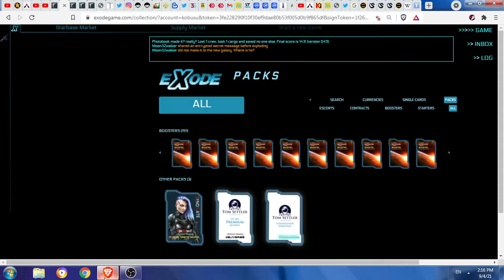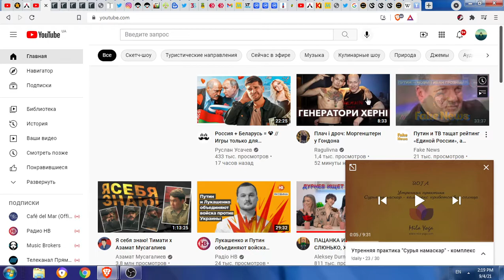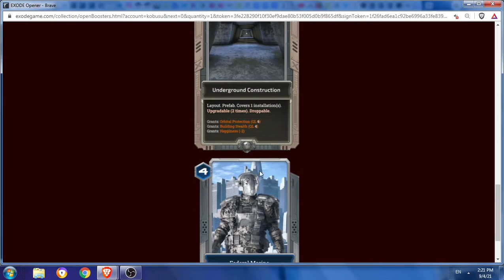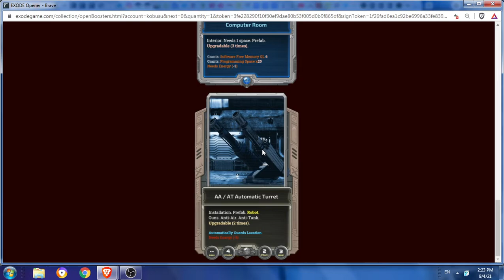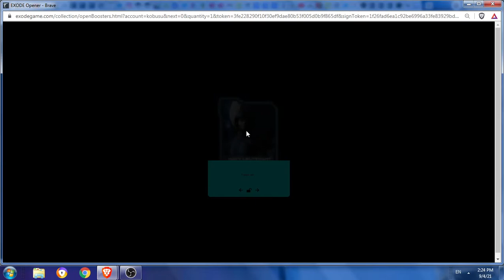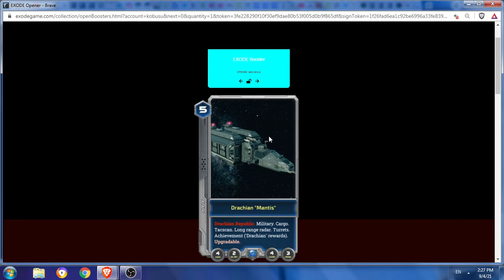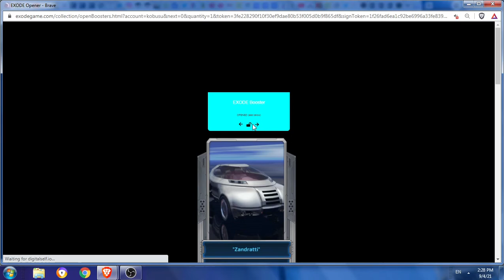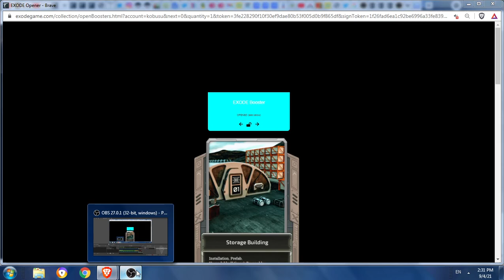EXODE - 50 packs opening * nice drop!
Its a cool block-chain ccg game in alpha... check it out, boosters sale end soon...
get cool bonus as my ref ;) 046382c